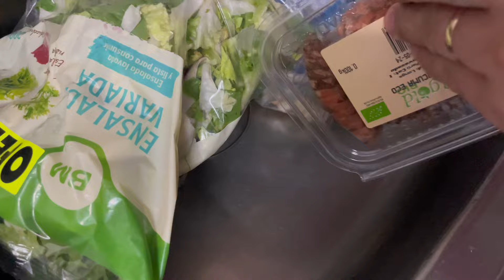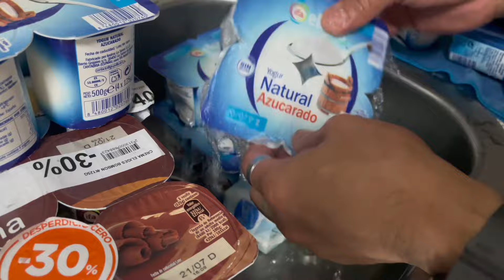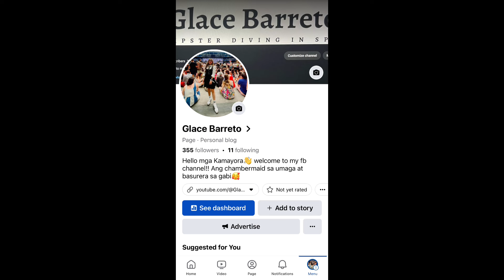dumpsterdiving OKAY NA OKAY ANG MGA LAMAN NI BIN I MAYORA DA BASURERA EXPLORER